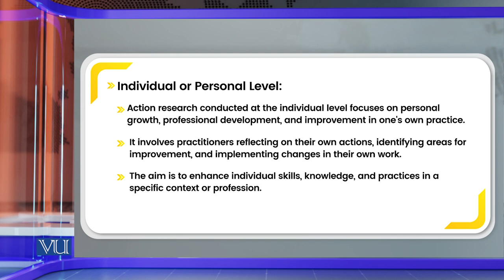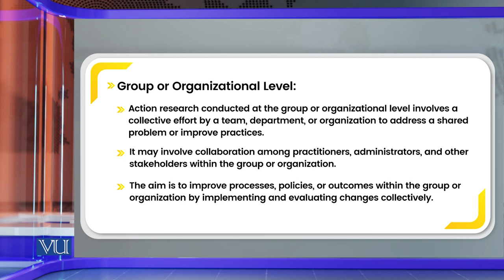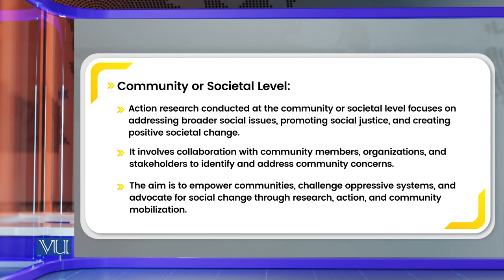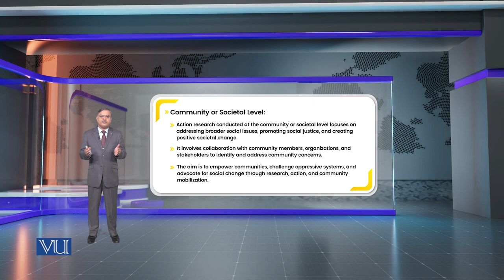Levels of Action Research | Research Methods in Education | EDU407_Topic110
Topic110: Levels of Action Research
By Dr. Nasir Mahmood